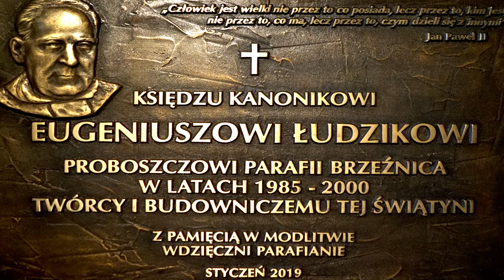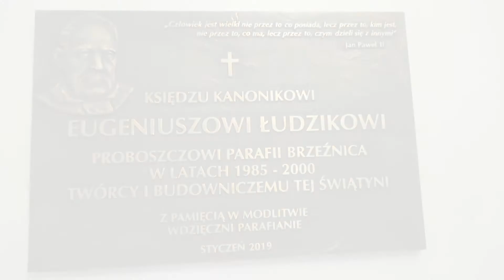Odsłonięcie tablicy - Parafia Brzeźnica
Odsłonięcie tablicy upamiętniającej śp. Księdza Kanonika Eugeniusza Łudzika.